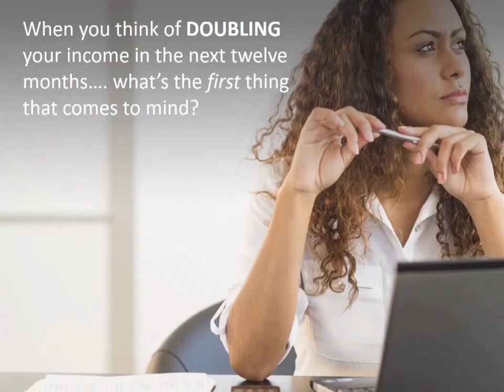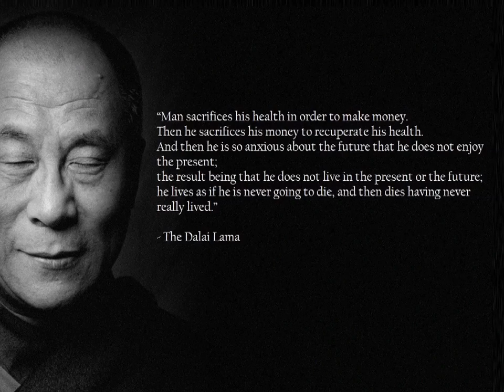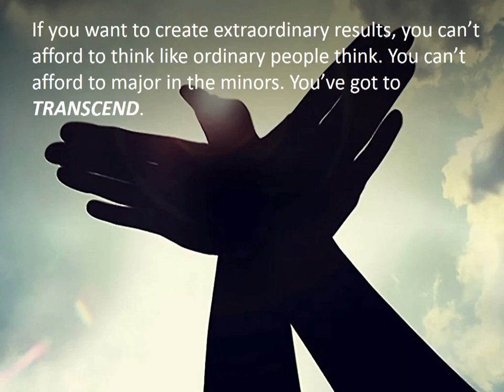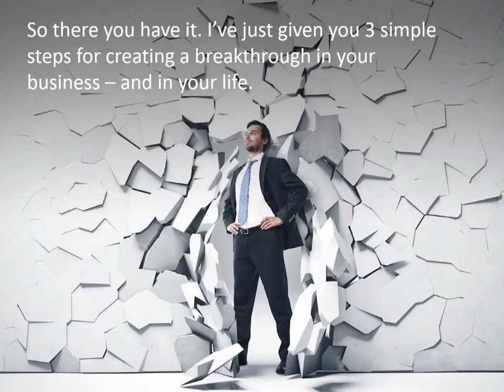William Harries gives tips on How to cut the clutter and focus on what works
Everyone has 24hrs per day, 365 days per year. Some Realtors use that time to make $30k per year, others use it to make $300k per year. What's the difference? What do top producers know that the mediocre majority don't?

The secret to success is found in your daily agenda -- it comes down to how you use your TIME. Top producers INVEST it, low producers WASTE it. Show me your daily routine and I can predict your bank balance.

Sure, you may be “busy”, but are you productive? Are you achieving the results you want? Let’s not confuse ACTIVITY with PRODUCTIVITY.

With that in mind, I just loaded a new video that reveals...

How to cut the clutter and focus on what works…